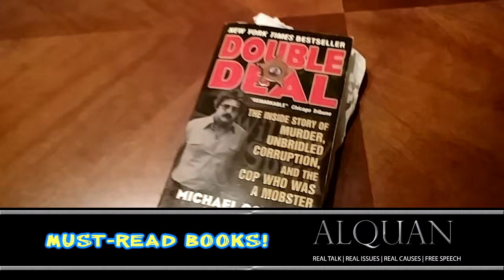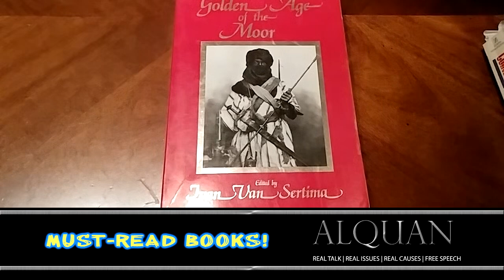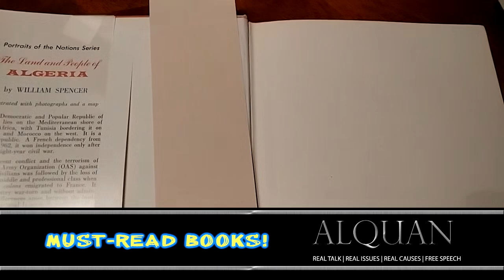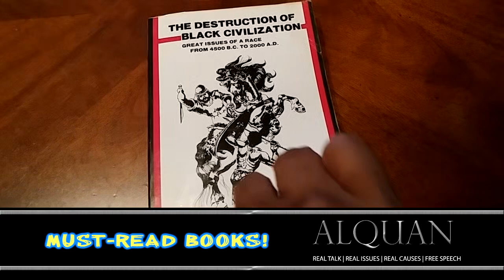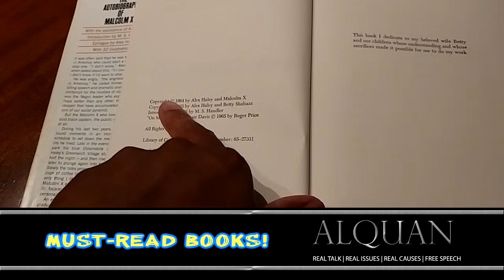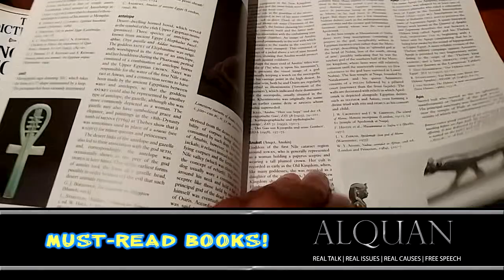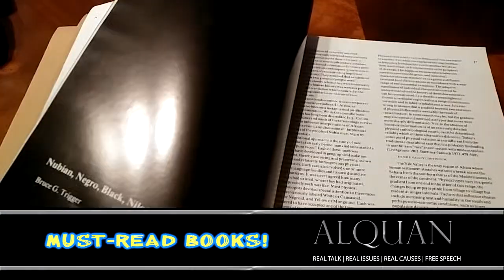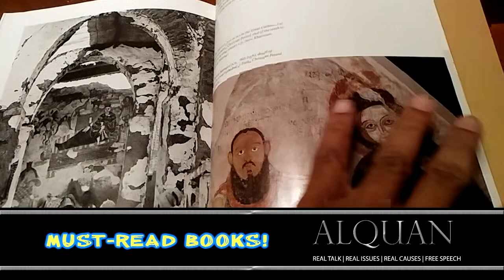Must Read Books Part II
$Alquanr